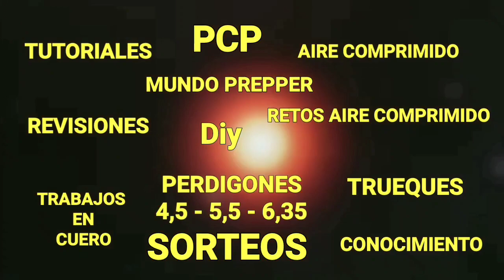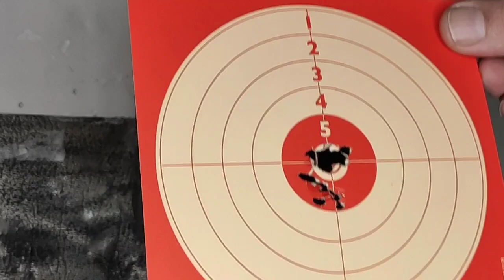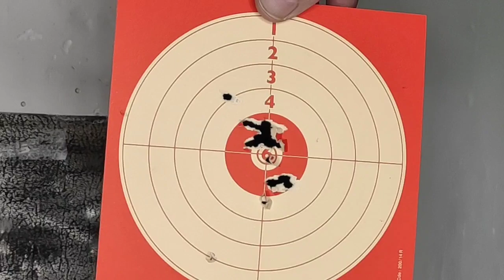Glock 19 CO2 BBS Autonomía Pura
En esta ocasión os traemos una Glock 19 del calibre 4,5 mm o .177 una pieza alimentada por Co2 y que utiliza bbs de acero de la casa Umarex
Una pieza que me ha sorprendido por su increíble autonomía de disparo y precisión
Un pieza que me ha sorprendido por su precision, autonomia y diversion

Si queréis mas datos o saber mas de estos contactar con Armería Mateo
Ya sea via telefonica: 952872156

Si queres un pistola C-15 tan genial como esta te dejo este enlace:

Recordar llamar en horario comercial
Ademas si le decís que os envía AMC este tendrá a bien haceros entrega de un obsequio

Si quieres aportar tu granito de arena y hacer alguna donación al canal tienes este enlace:
Os estamos muy agradecidos.

Un saludo